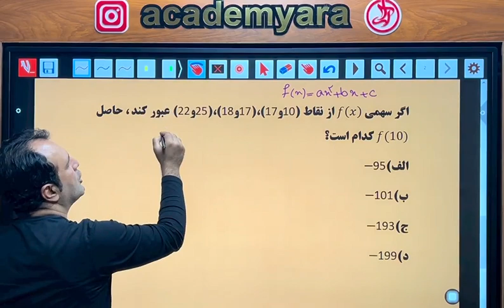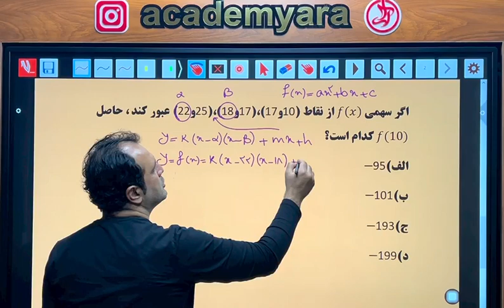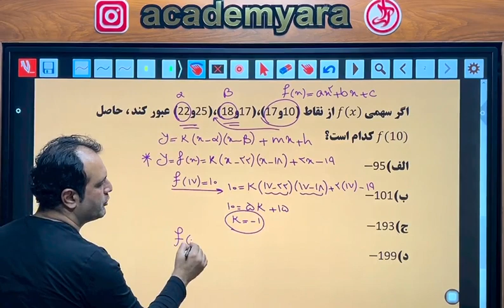مدرس ریاضی محمد اسماعیلیان